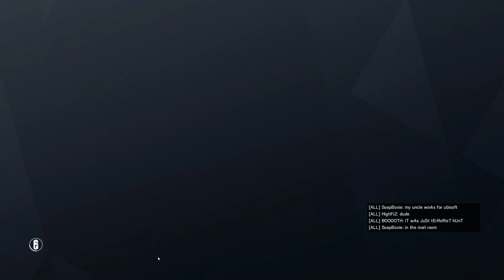Rainbow Six Siege + Part 1822 + Yacht TDM Secure Area + Operation Chimera pcgaming crew